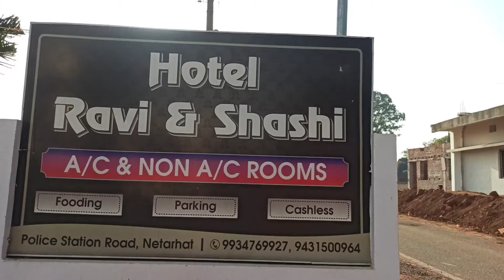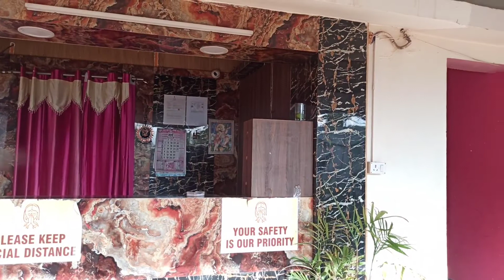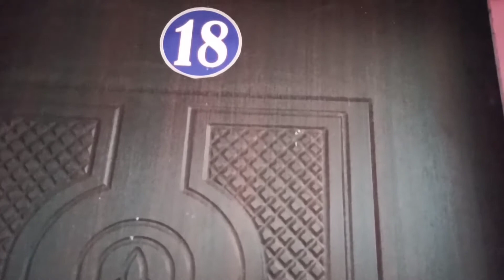নেতারহাট || Hotel Ravi & Shashi || Best private hotel in Netarhat || Live to Travel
1.Hotel Ravi & Shashi, Netarhat
Police Station Road,Netarhat
At+P.O- Netarhat,Dist.Laterhar-835218
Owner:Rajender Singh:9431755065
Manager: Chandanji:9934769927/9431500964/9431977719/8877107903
*Credit card Accepted here*
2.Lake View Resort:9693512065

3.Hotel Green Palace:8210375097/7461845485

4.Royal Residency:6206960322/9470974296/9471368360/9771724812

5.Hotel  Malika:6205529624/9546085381